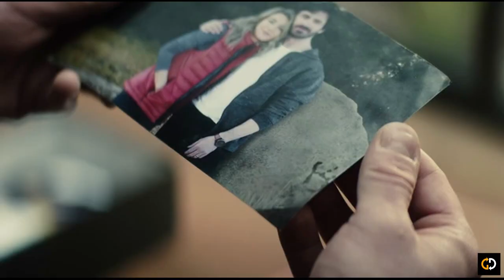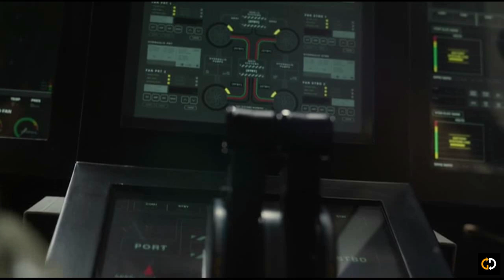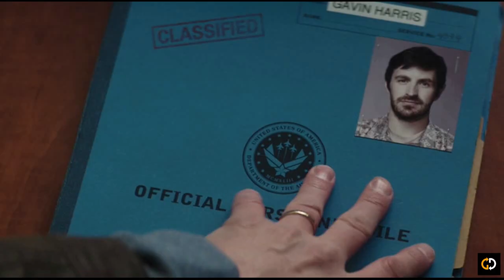La Brea Season 1 Recap (Part 1 of 2)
GDs Recaps, does what is needed, brings you recaps, and endings explained videos, of your favourite series, tv shows, seasons, movies and more . A must watch before your next binge session.

When a massive sinkhole opens in the middle of Los Angeles at the site of the La Brea Tar Pits and Wilshire Boulevard, hundreds of people, vehicles and buildings are pulled into its depths. The survivors find themselves trapped in a mysterious and dangerous primeval land where they must band together to survive.